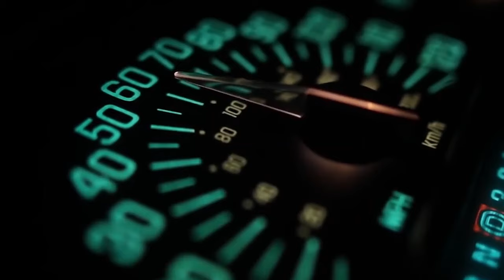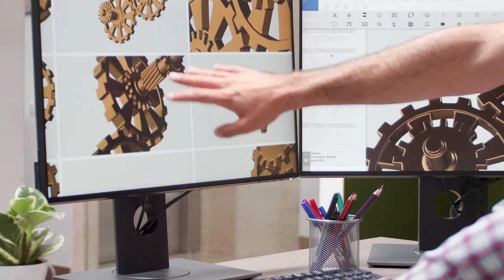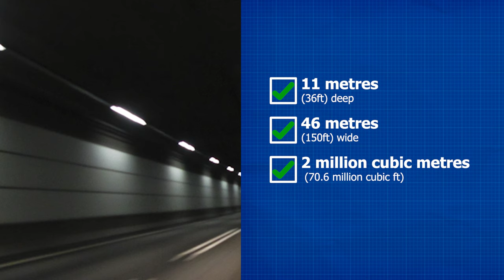The Øresund Bridge: Connecting Sweden and Denmark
This video has everything. Like, everything. Including spiders.